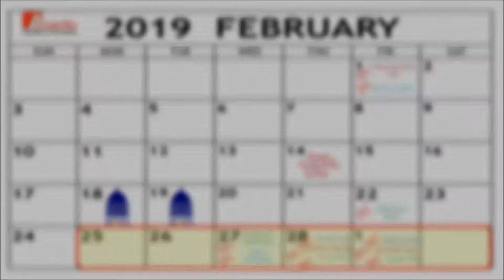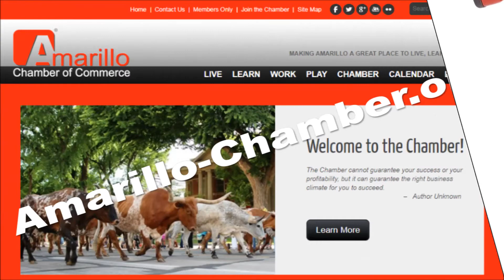chamber minute video 2 26 19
Here’s our Chamber Minute for February 25th through March 3rd.   On Wednesday the 27th we will cut a ribbon at 1030am for Adams Chiropractic at 600 S Tyler, Suite 2100.   On Thursday the 28th at 1115am we will cut a ribbon for Kincaid Coach Lines at 7609 Hillside outside of House Divided.  At 130pm Thursday we will cut a ribbon for Southern Painting on the steps of the Chamber at 1000 S Polk, then at 430pm Thursday will cut a ribbon for tru by Hilton hotel at 2202 S Soncy.  On Friday, March 1st we will cut a ribbon at 2pm for Realty Central at 4804 Lexington Square, and just after that at 215pm we will cut a ribbon for Old World Construction also at 4804 Lexington.  Finally, at 230 Friday we will cut a ribbon for the new offices of Lawyers Title of Amarillo at 4810 Lexington Square.  Now let’s welcome some new members.  First, we have

• Hodges & Hodges Orthodontics- Dr. Austin Hodges and Dr. Patrick Hodges are Board Certified Orthodontists providing high quality orthodontic treatment to patients of all ages.

• Exceptional Emergency Center- now with 3 locations to serve you, these are freestanding fully-equipped emergency rooms offering emergency healthcare services 24 hours a day, 7 days a week with no wait time to be seen. The Amarillo Exceptional Emergency Centers are locally owned and operated by local Amarillo physicians.

• Lazy Gator – this restaurant serves up great seafood, burgers and drinks with a Cajun flair.  Try their gumbos, fried or blackened catfish, Cajun alfredo pastas, salads, Po Boys, frog legs and more, and watch their facebook page for specials.

And finally, we’ve got

• Rochester Armored Car – they offer high-quality armored car services and cash management solutions throughout Amarillo. From innovative and customized armored car solutions to their high level of customer service, Rochester has been delivering more than you expect since 1964.

Join us for our next Business After Hours on Thursday, March 7th at the Amarillo Building at 3rd and Polk from 5-7pm.  There will be food and drinks and networking with other Chamber members and guests.  Bring your business cards and a friend or colleague, even if they aren’t a Chamber member.  We want to show them why getting involved with the Chamber is good for their business.  Hope to see you on the 7th downtown at the Amarillo Building.